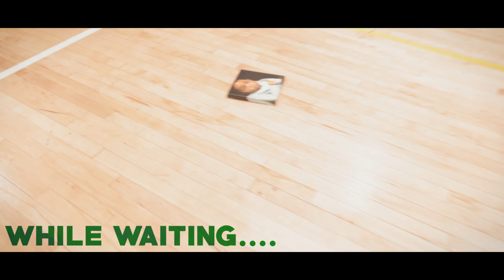Camp Glendale 2021 Highlights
After a year and a half, we are so honored to once again have been able to host Camp Glendale! This year was filled was so much fun and it was amazing seeing our dancers be able to dance together as a community and rooting for each other! But who better to describe camp this year than our Camp Superstar himself @_ryanpopo!

"camp glendale was SO amazing this year! i wanna give a HUGE thank you to the coaches, glendale staff, dancers, etc. for everything! camp glendale will forever hold a special place in my heart and i’m so happy to have received the title of camp superstar for 2021! i’m so ecstatic for camp next year! see you there ;)"